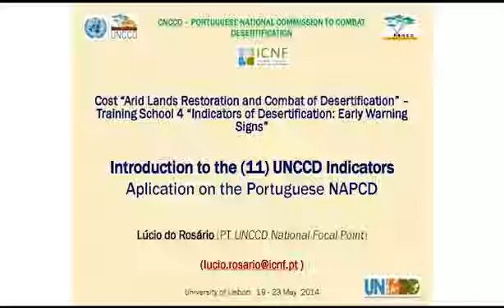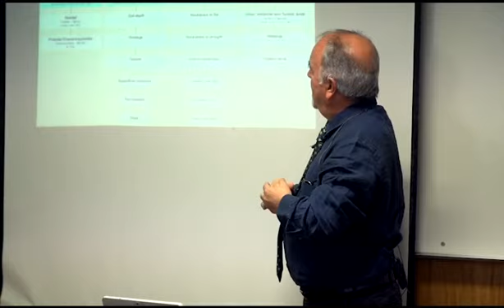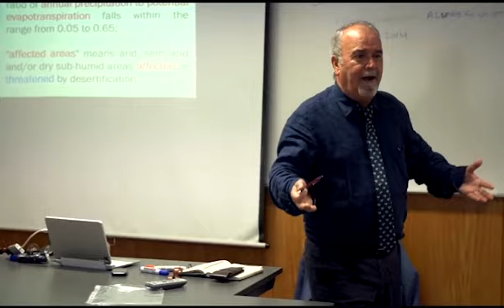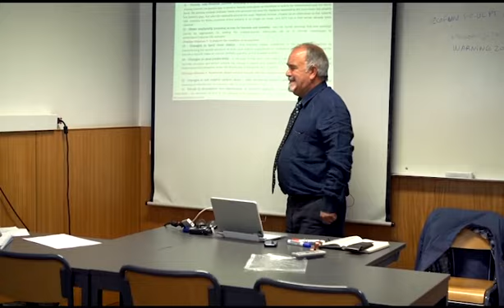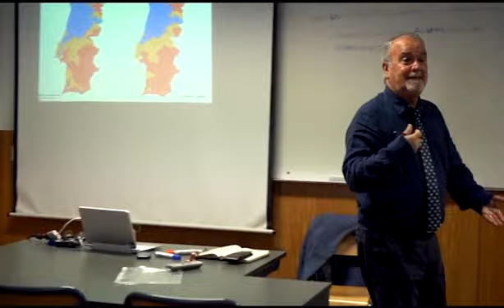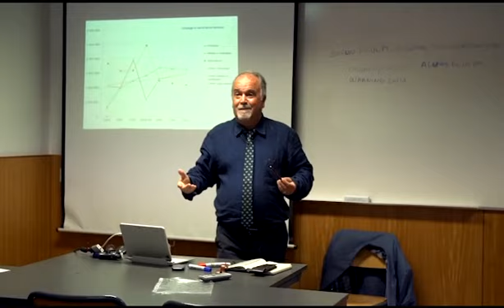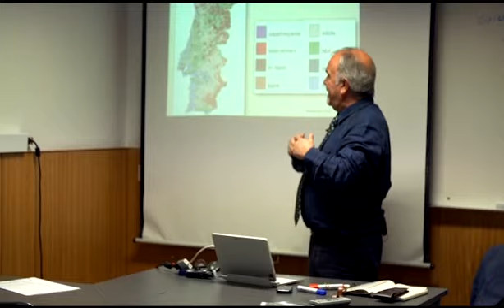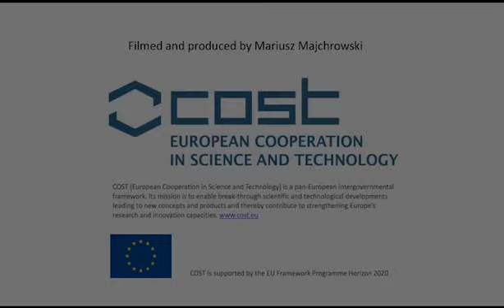Introduction to the UNCCD indicators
A film from the COST Action ES1104 training school on 'Indicators of Desertification' (University of Lisbon, May 2014). Lecture by Lucio do Rosario, Autoridade Florestal Nacional and UNCCD National Focal Point. Filmed and produced by Mariusz Majchrowski.